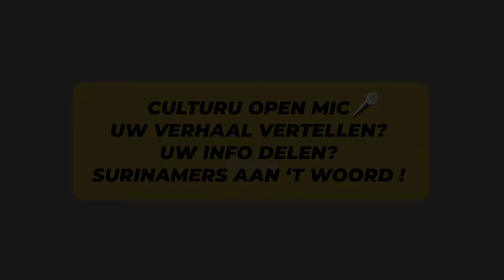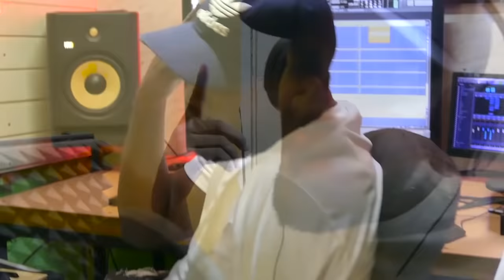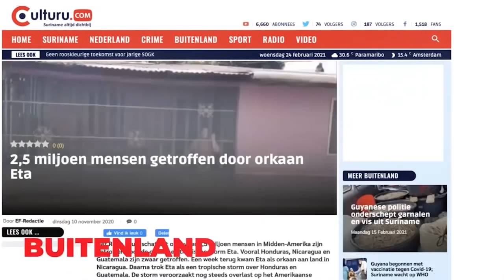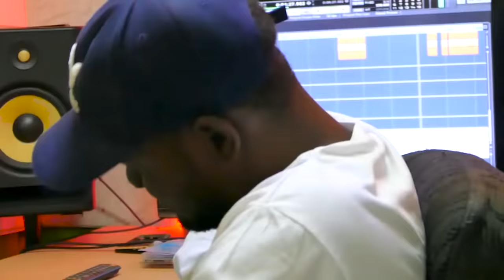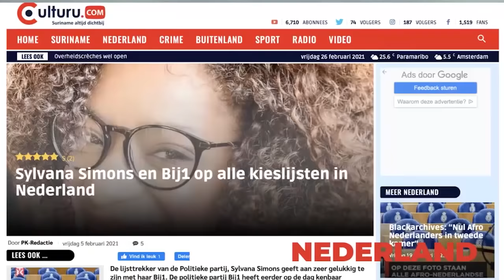Surinamer Asabina:"Die mensen hebben pijn, ze worden aan hun lot overgelaten door de regering"